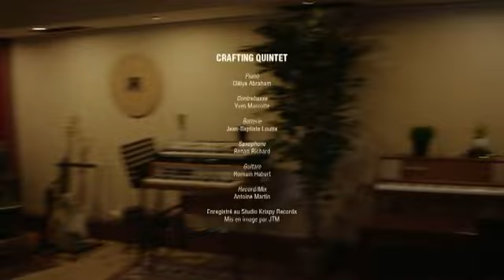Clélya Abraham with The Crafting Quintet - ( Sérénité ) - Anthony’s Cari-Jazz Artiste of the Day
Clélya Abraham - March 28, 2022 - Anthony’s Cari-Jazz Artiste of the Day
Clélya Abraham is a Pianist, Chorister, Composer, and Performer of Guadeloupean descent.  Born into a family of musicians, Clélya learned the different musical genres from childhood and practiced with joy and ease.  At the age of 18, she turned more particularly to Jazz, Nu Soul and World Music (Africa, Caribbean, Reunion, Brazil), styles in which she flourished thanks to the freedom given by improvisation.  She collected diplomas at the conservatory as well as at the Centre des Musiques Didier Lockwood.  Soon her fingers on the piano and her imagination knew no limit.
Very quickly attracted by composition, she combined her instinct as an improviser, her Creole roots and her passion for jazz and current music.  Clélya became a vocal and keyboard partner of soul singer Maë Defays, on record and on stage (Salle Pleyel, Jazz à Vienne, New Morning) and quenched her thirst for collaborations and experiences with Teddy Sorres, Ora Project, and the Crafting Quintet.
Little by little her universe takes shape.  We can distinguish the contours in the heart of ‘Abraham Reunion’, the project she creates with her sister Cynthia and her brother Zacharie and of which she composes the majority of the repertoire.  When the family album is released in 2020, accompanied by remarkable and noticed concerts in France and abroad, Clélya is already sculpting the first act of her personal discography.  Her latest album "La Source" was released on February 4, 2022.  Her writing is striking by the multiplicity of harmonic and melodic surprises, carried by a rhythmic force with multiple influences.
SOURCE: Clélya Abraham.com
© Anthony’s Cari-Jazz
Support Enhance Promote Repeat !!